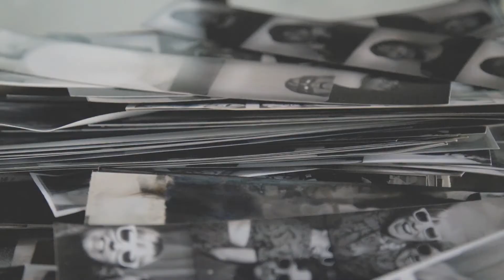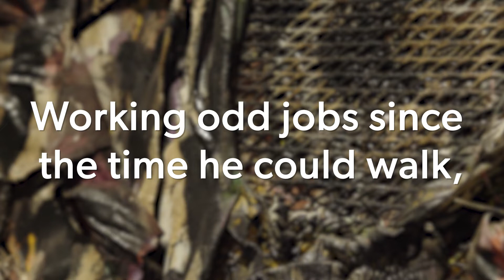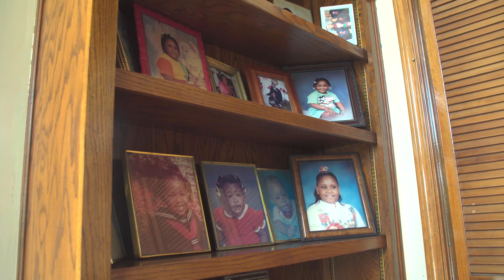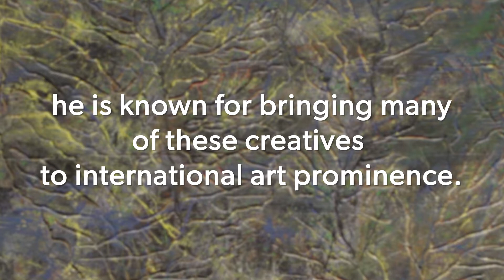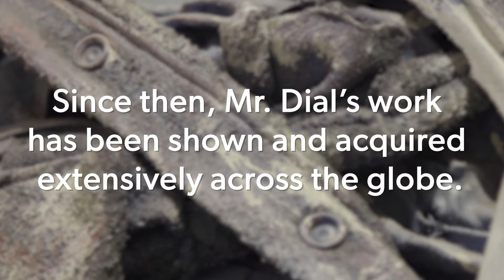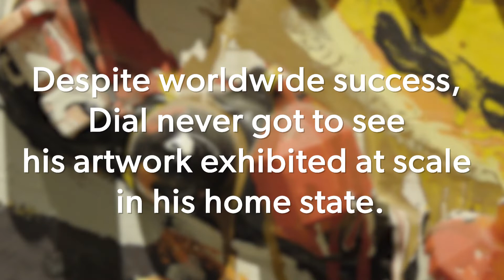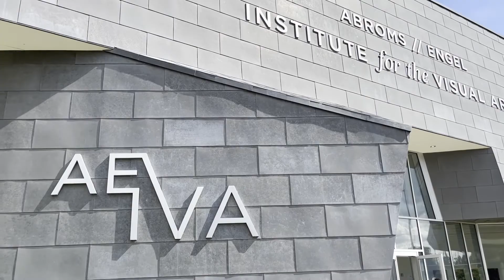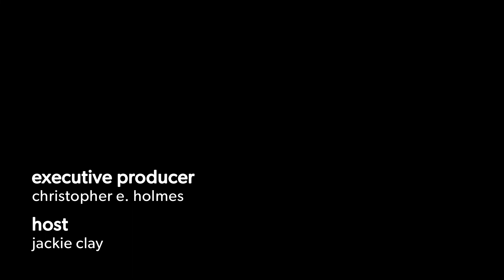Monograph: Fall 2022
Monograph is honored to bring you a very special episode paying tribute to one of Alabama’s most prolific vernacular artists, the late Thornton Dial. Join Jackie Clay as she spends time with Thornton Dial’s family and speaks with Dial’s friend, fellow artist Lonnie Holley. Together they discuss Thornton Dial’s life, his art, and his legacy. Though Dial’s work has showcased in solo exhibits across the nation, Monograph is thrilled to cover Dial’s premiere large-scale solo exhibit in his home state at UAB’s Abroms-Engel Institute for the Visual Arts. Come join us in celebration of one of the most creative minds to emerge from Alabama.